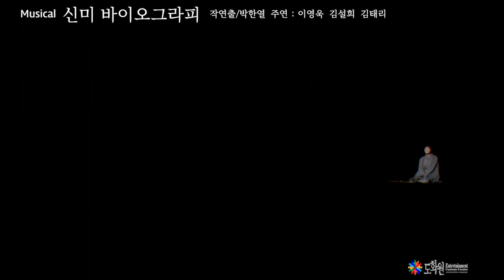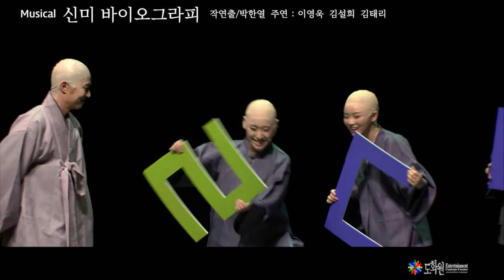창작뮤지컬 [신미] 2018년 공연녹화. 작연출: 박한열. 작곡: 박요한. 주연 : 이영욱, 김설희, 김태리 외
신미 신미대사 뮤지컬 박한열뮤지컬 [신미] HD 저용량 파일.
본 공연의 뮤지컬은 2018년 제작하여 공연했던 작품.
촬영장소 : 보은문화예술회관.
*작연출: 박한열
*음악 작곡: 박요한
*조명디자인: 공홍표
*음향디자인: 김종원
*출연: 이영욱, 김설희, 김태리 외
*후원: 충북문화재단. 법주사 복천암
*촬영: BTN 불교방송